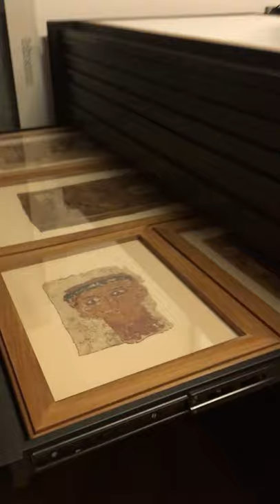PoldiPezzoliStories - I depositi del museo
Oggi vi portiamo dove non siete mai entrati prima: i depositi del museo.
Ci accompagna Federica Manoli del nostro Staff.